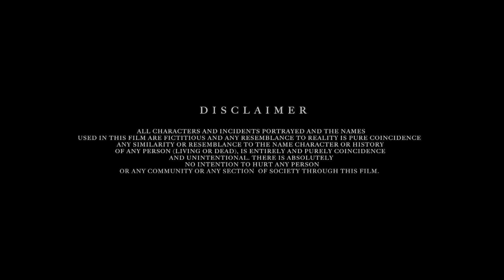दोस्ती की दीवार | Episode-07 | Be Alert | Crime Web Series | Latest Trending 2024 | New 2024 | True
Web Series : Be Alert

Producer : V Venture
Co-Producers : Nitin Gupta, Anil Goyal, Anil Gupta, Yogesh Arora

Digital Partner : Gold Media Marketing (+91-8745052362)

Production Head: Ravi Jaiswal
Director: Gajendra Singh

Associate director :- Prashant
DOP: Diwakar Singh
Creative Director: Leena Chaubey
Editor: Nikhil Bhosle
Writer : Love Singh Thakur
Associate Editor : Rakesh Yadav
Online Editor : Vijay Girase
Art Director: Mohammad Rafique Hasan Shaikh
Costume designer :- Fatima Rafiq Awan..
Dressman:- Ashib Rajak
Asst :- Pooja
Master ji:- Ramesh Dada..
Casting director :- Mohd Imran
Camera Equipment: :- Real Equipments
Food :- Sai food
Make up :- Aashu / johar
Hair :- Soni
Spot. Team :- Pawan Kumar, Ram, Ali
Music Director : Vinay Singh Baghel
Publicity Designs : Muku Jangra
Studio : SR Entertainment